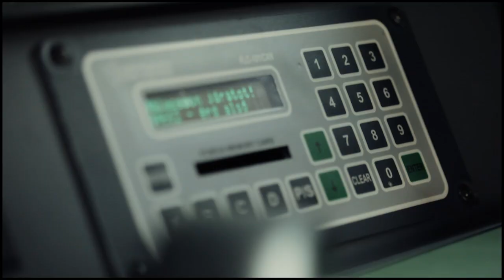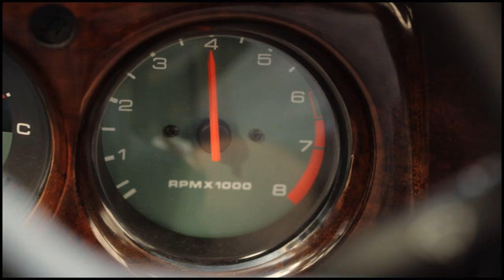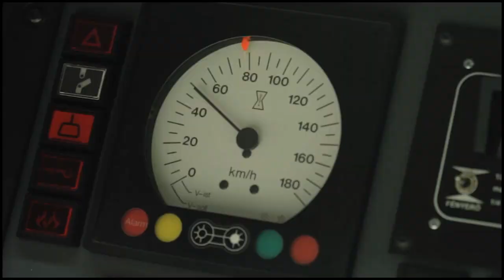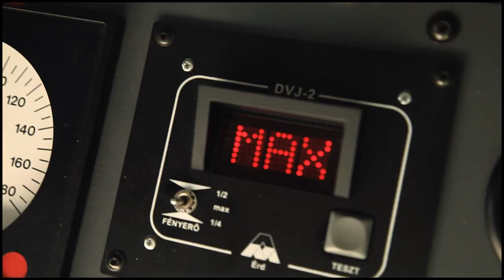TURBOMETAL motorblog - Mini Cooper vs Train (ENG/RUS/GER)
English, German, Russian details scroll down. Magyar leírás alább.
ENGLISH:
In this episode, we are racing the engine instead of talking too much. When we got started, we didn't
know what we are really into. We had a great, powerful dream, and we wanted it to come true even if it
seemed impossible at the beginning.

BUT it is finally done.

Look at this gigantic fight!

Be part of the „Turbometal lifestyle"!

DEUTSCH:
In dieser Folge  lassen wir nicht wie gewohnt unsere Münder laufen, sondern den Motor. Als wir aufgebrochen sind wussten wir noch nicht, in was für einen großen Zug wir unseren Mini schlagen werden.
Wir hatten einen großen Traum und haben ihn auf dem harten und mit Schweiss durchnässten Weg des Filmens wahr werden lassen, oft mit dem Gedanken, dass wir etwas unmögliches versuchen. Etwas verrücktes.

ABER es hat geklappt.

Augen auf bei diesem gigantischen Zusammentreffen!

Hab Teil am "Turbometal Feeling"!

Russian:
В отличии от прежних серий, в этом эпизоде мы не говорим, а крутим двигатель.
Когда мы начинали, мы не знали, что из этого выйдет. Мы мечтали об огромном и
через большой и прочной дороги кинематографии, совершили, хотя часто казалось
невозможным. Безумие ...

НО сделано.

Гляди этот огромный бой!

Будь частью " чувство Turbometal"!

Следуйте за нами на facebook!

MAGYAR:
A megszokottól eltérően ebben a részben nem a szánkat járatjuk, hanem a motort pörgetjük. Mikor elindultunk, nem tudtuk, mekkora vonatba vágtuk a Mininket. Hatalmas dolgot álmodtunk meg és a filmezés nagy rögös izzadt útján vittük végig sokszor úgy tűnve lehetetlent vállaltunk. Őrültséget...

DE elkészült.

Skubizd eme gigászi küzdelmet!

Légy részese a "Turbometal életérzésnek"!

Rendezte: Bernáth Milán
Riderek: Bernáth Adrián, Semsei László

D.O.P:  Bernáth Milán „Cosmic Bunuel"
Kamera: Firnigel Dani, Pajor Kristóf, Csuhaj Miklós, Nagy Dávid
Pedró Dédi: Rözge Dávid
Technikus: Géresi Marci
Hangmérnök: Al-Dzadhir Elvis
Unit manager/Runner: Szekeres Dani, Karika Mencu, Géresi Geri
Location manager: Nyírő Márkó Chancho, Nyírő Erik JD
onLocation support: Ipolyi Balázs és családja
Köszönet: Orczy Gergely (Procross), Linczmayer Balázs (Mini Club Hungary), MÁV, Ádám Attila, Bíró Attila (Pellicola Bt.), Debreczeni András, Nyoszoli Ákos, Németh Tamás, Pajor Ábris, Surányi Jenő, Varga Gábor Gojo, Vízkelety Márton,Szabó Patrik, Berger Dávid
és mindenekfelett ISTEN-nek.

Szponzorokat, partnereket keresünk!

Copyright material - do not use without permission!

Miden jog fenntartva!

Turbometal motorblog